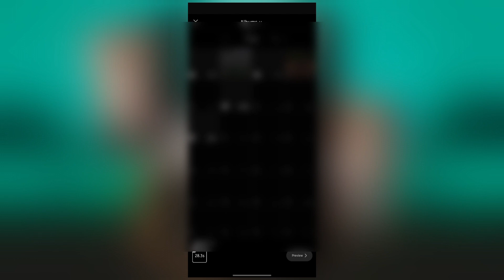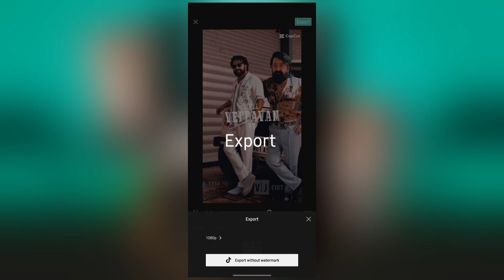Hukum Jailer CapCut Template | New Trending Capcut Template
• Venice Beach – TVARI (...

🎵 Track Info:

Title: Venice Beach by TVARI